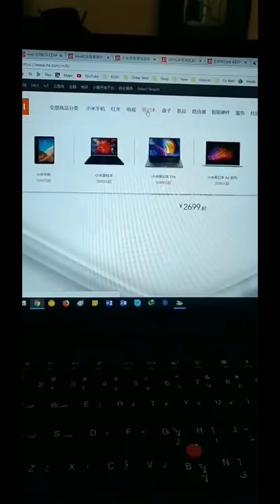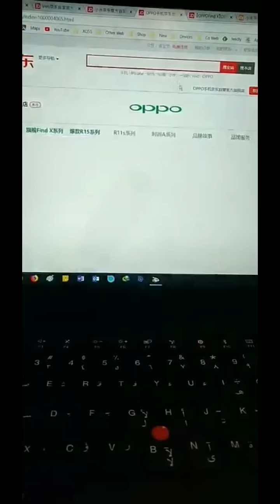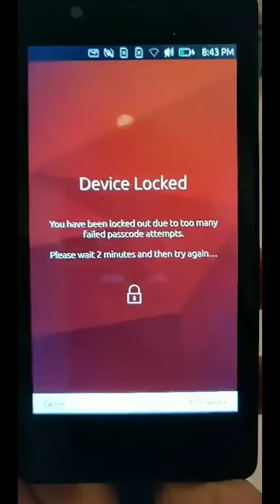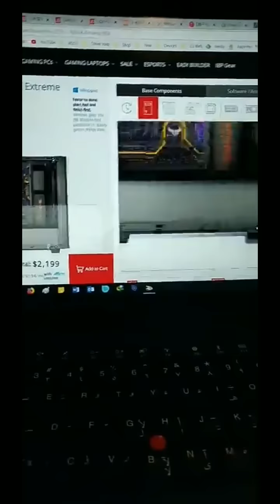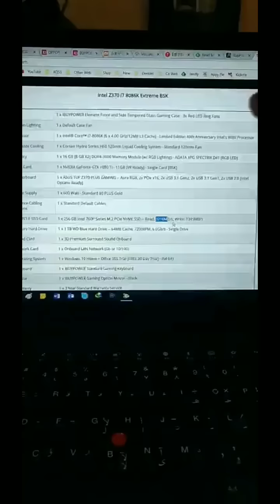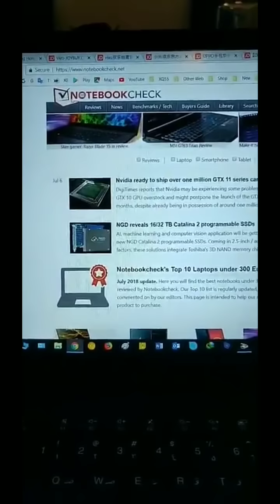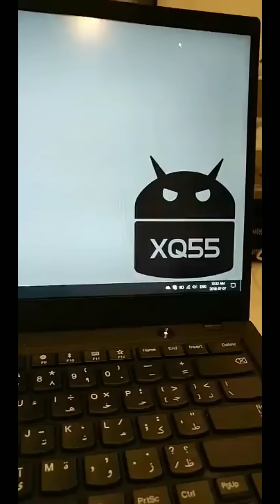دردشة 198 | XQ55 | المتاجر الصينية | موقع لتجميعات PC | موقع جيد للمقارنات في عالم اللابتوب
0:00 المتاجر الصينية
2:41 تجميعات PC موقع ORIGIN
5:24 موقع NotebookCheck لمقارنات اللابتوبات
6:28 دردشة وشكر